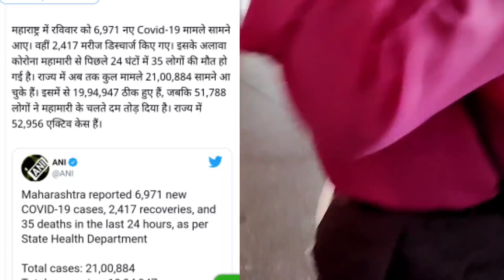Mumbai और Maharashtra में लगा गया लोकडाउन की पाबंदी|मुख्यमंत्री जी का बयान देखे|लोकल पर कितनी पाबंदी